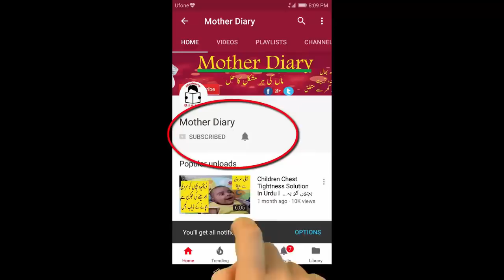Early Signs Of Pregnancy l Early Signs and Symptoms of Pregnancy ll Mother Diary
In this video we discusses early sign of pregnancy  first 2 week and all important sign and symptoms of pregnancy .Pregnancy symptoms differ from woman to woman and pregnancy to pregnancy; however, one of the most significant pregnancy symptoms is a delayed or missed period.
Other Most common signs and Symptoms of pregnancy  :
changes in breast
Nausea
Feeling tired
Food cravings etc
Please watch this video for detail information